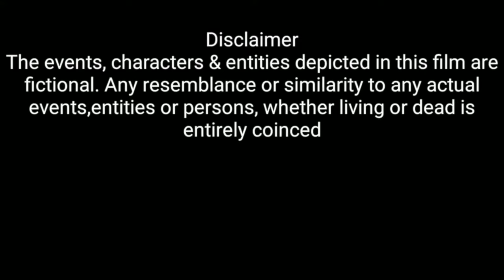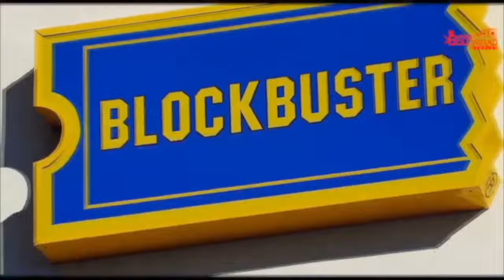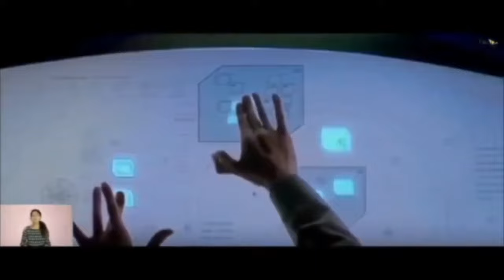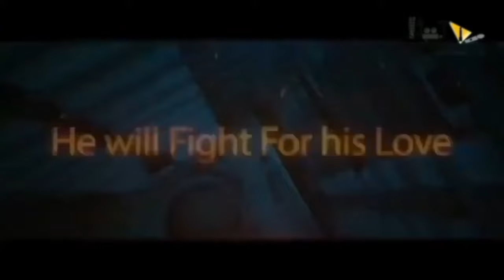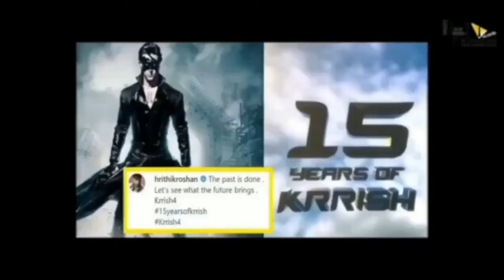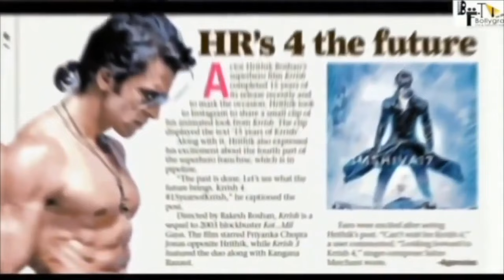New Full Action Movie Krrish 4 | Hrithik Roshan Best Action Hindi Movie facts|Priyanka Chopra| Rekha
Actor Hrithik Roshan hasn’t announced any projects after his blockbuster hit, War, but it is a known fact that filmmaker Rakesh Roshan is prepping for the fourth installment of his pet project, Krrish. The film will have a superheroine too apart from the superhero, Krrish. As per the latest report by Bollywood Hungama, Hrithik will be seen in a triple role.

Years after defeating Kaal, When an ancient artifact grants Krrish the power of time travel, he must navigate through different eras to save humanity from a malevolent force that threatens to rewrite history and reshape the future.

Director
Karan Malhotra
Writers
Sanjay Masoomm
Rakesh Roshan
Stars
Hrithik Roshan
Nora Fatehi
Preity G Zinta

While the previous parts had Hrithik in a double role, Krrish and Rohit, the fourth film will finally bring back Jaddu and Rohit from the dead. As for the third role, Hrithik will be seen essaying the role of antagonist too. Yes, he will be the main villain and the hero in the film.A source close to the development was quoted as saying, “Hrithik will not only play the main hero but also the main villain in Krrish 4. The story has been conceptualised in such a way that both the superhero and the supervillain’s role has been modelled on the superstar. It’s Hrithik vs Hrithik in the finale.” Rumours are also rife that actor Kiara Advani will star opposite Hrithik Roshan in the film.